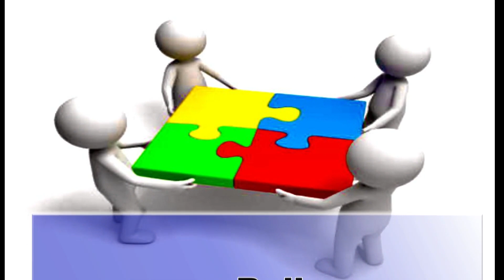"60 Dakika" 1 Konu 2 Konuk 10 (Berk Başaran-Tolga Özbay)